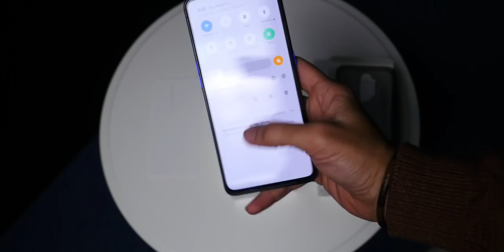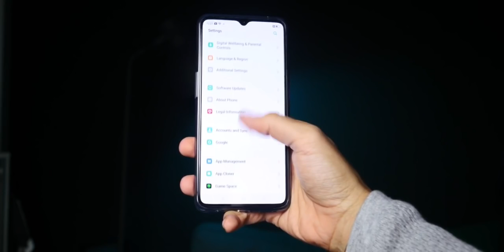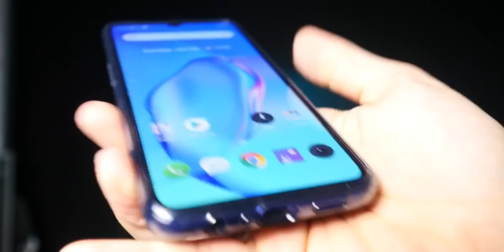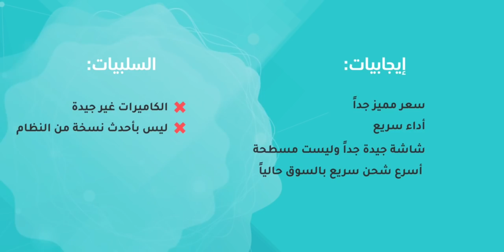مراجعة Realme X2 Pro: أفضل جوال قيمة مقابل المزايا